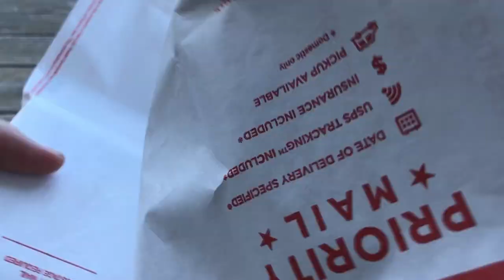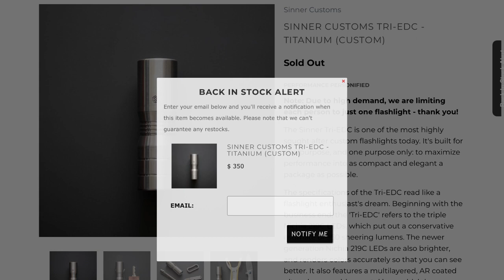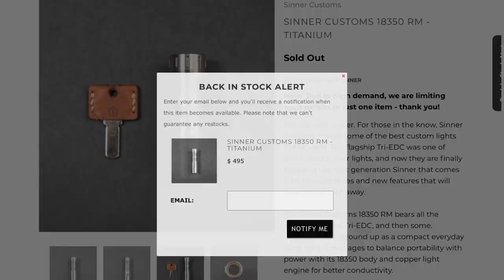Sinner 18350RM: Custom Flashlight In-Depth Review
In this video I take a look at Sinner Custom’s latest flashlight model, the Ready-Made. At roughly $500, the Sinner RM appreciates more so as a finely machined piece of titanium than it does as a flashlight - for better or worse.

I also elaborate on the direction in which Sinner’s flashlights have taken in the past couple years, and whether I believe the RM is worth the steep buy-in.

Titanium 18350 Body
Copper Light Engine
Nichia 219C 90CRI+ 5000K NW Emitters DTP+Solder Bonded
S-FET Driver 4-Modes +30s Turbo w/ Mode Memory
Peak Current/Output: 7.5A@ 4.0V / 1450LM+ OTF
Red Silicone O-ring 19x1.5mm
Fluorosilicone O-ring AS-568-018
Carclo 10507 Narrow Clear Optics Rev.3
Lens: Sapphire Crystal 20.00mm
Recessed 16mm Silicone Rubber Boot
14 Milled Slots for 1.5*6mm trits (not included)
Titanium Pocket Clip w/ M2.5*4 Torx Screw T8 Head
#800 (Satin) Finish